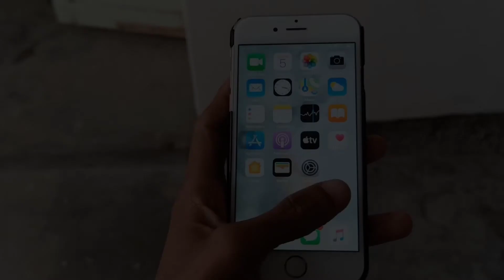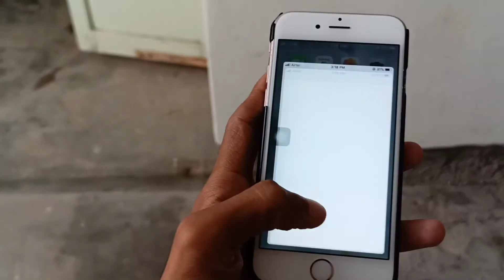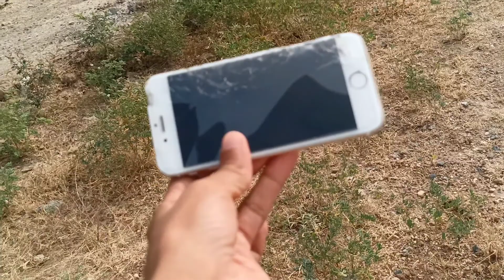पानी की टंकी से iphone गिरा नीचे 😱😱😱(kya huaa I phoen ka )youtube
guys mene jo i phone pani ki tanki se feka hai vo real I phone hai orr aapke liye main ese  hi video laata rhunga ❤️

दोस्तों मैंने जो आई फोन पानी की टंकी से फेका है वो असली आई फोन है ऑर आपके लिए मैं इसे ही वीडियो लाता रहूँगा.❤️